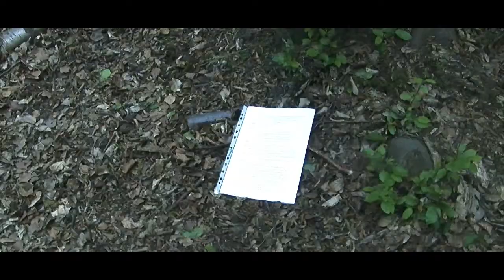The Silent Woods - Short Film | Hertford Regional College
Three teenagers decide to film the 'Silent Woods' but little do they know they will never be the same again...

Do be sure leave some comments below including critical ones, I wish to learn and improve as an amateur film maker and commenting what could be improved about the film would be a huge help. (Also, do excuse the awful acting).